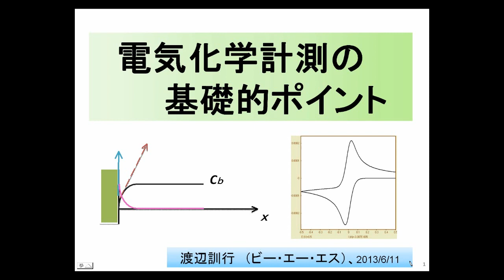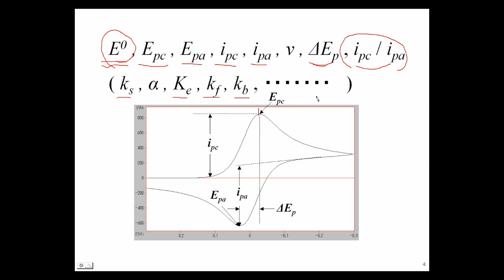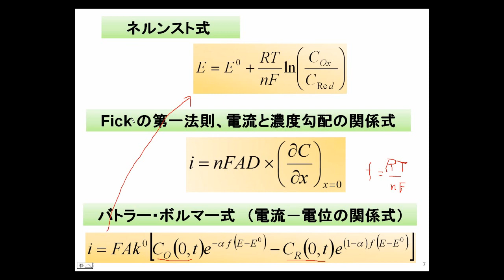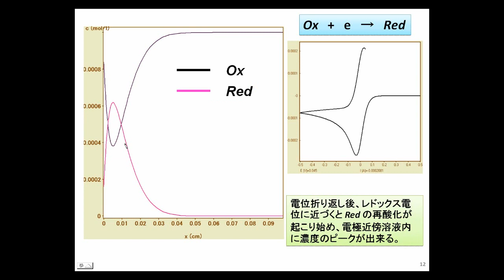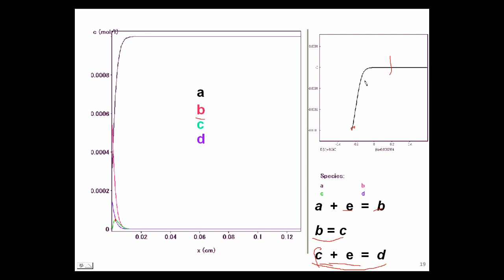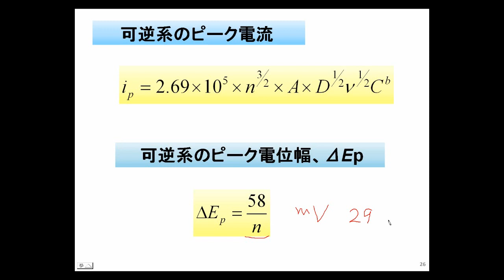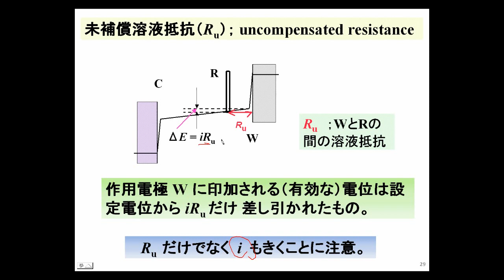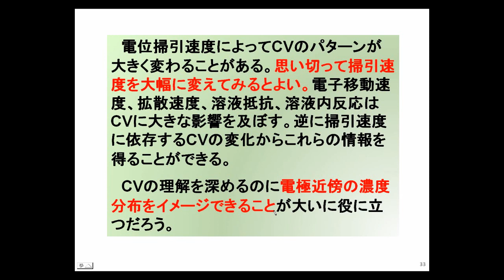「電気化学計測の基礎的ポイント」 - BASセミナー 2013 第1回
【講師】
元東京大学工学部 助教授　渡辺 訓行

【内容】（約62分）
CVで起こっていること、分かること。電極沖合い方向への活性物質の濃度プロファイル、溶液抵抗の影響、有機溶媒使用における要点。など電気化学計測における基礎的ポイントについて分かり易く解説する。